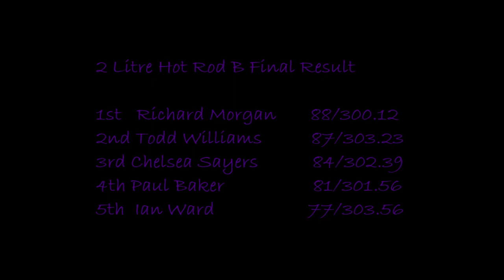2 litre Hot Rods B Final 11 03 23